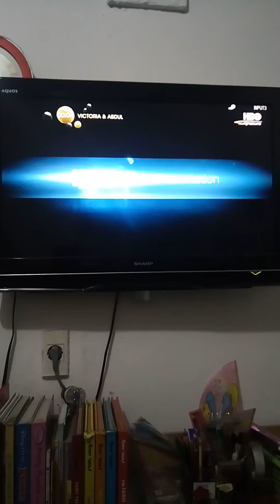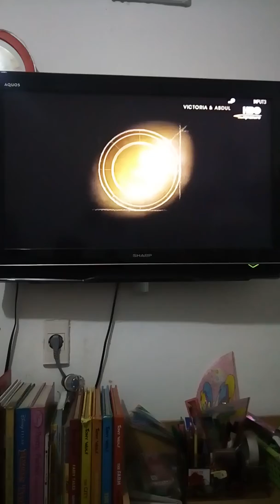Victoria & Abdul - HBO Signature Intro